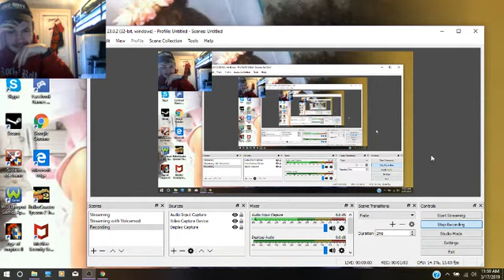Whoops!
Hi I'm Lildawg.  I am sometimes an idiot and sometimes a gamer, but mostly both at the same time.